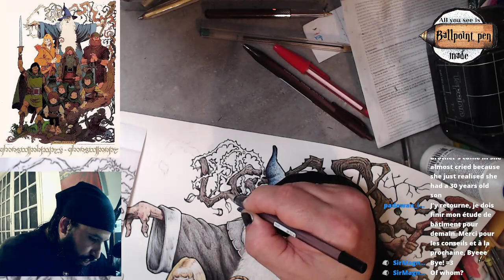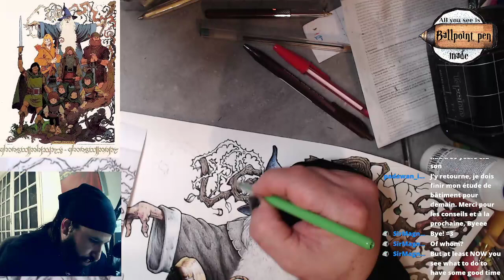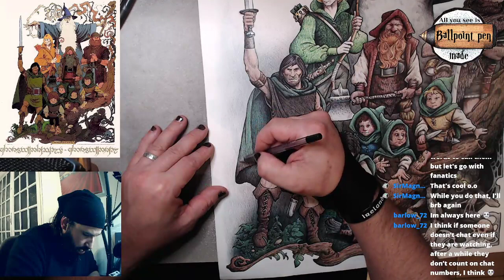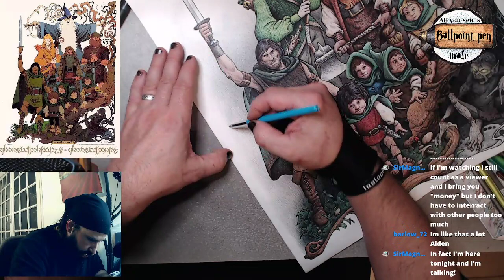[FR-EN] Ballpoint pen colorisation of a Mike Ploog's illustration (part 13)